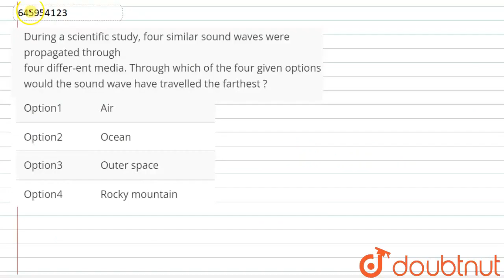During a scientific study, four similar sound waves were propagated through four differ-ent medi...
During a scientific study, four similar sound waves were propagated through four differ-ent media. Through which of the four given options would the sound wave have travelled the farthest ?
Class: 8
Subject: PHYSICS
Chapter: SOUND
Board:FOUNDATION

👉 Have Any Query? Ask Us.